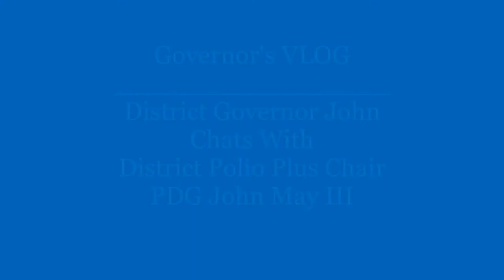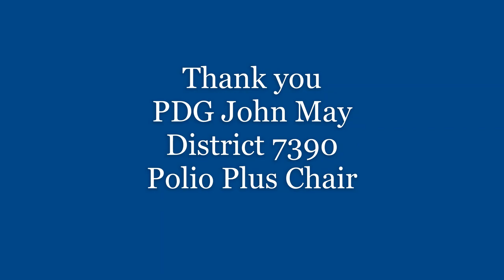Governor's VLOG with PDG John May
DG John chats with District Polio Plus Chair PDG John May about an exciting NEW program initiated this year!